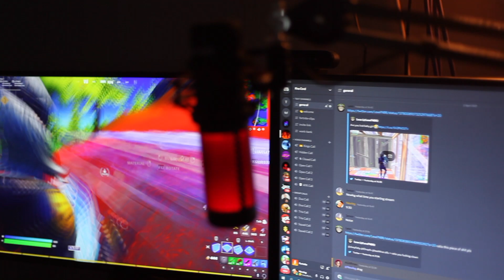A Changed World Documentary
A Short Documentary on Video Gaming